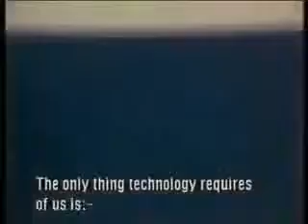The Betrayal by Technology Jacques Ellul - Pt. 3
I recommend reading "The Technological Society" and "Propaganda" (an antithesis to the Bernays book of the same name; a warning).  6 Parts.  This guy was way ahead of his time.